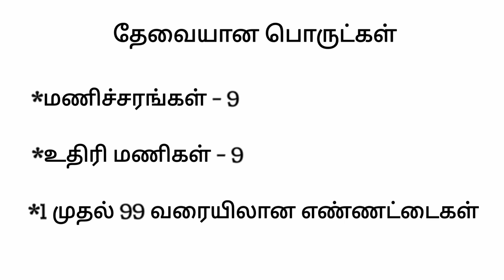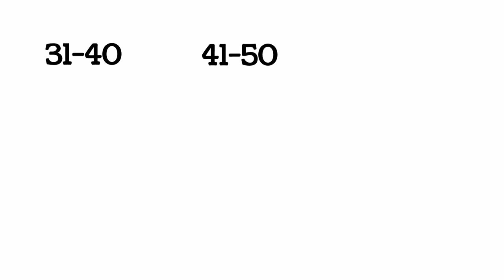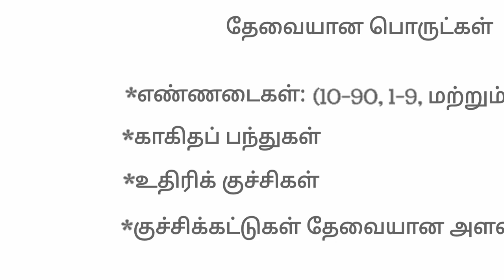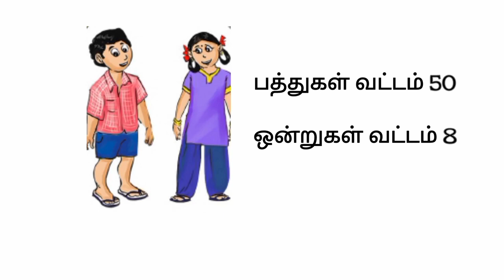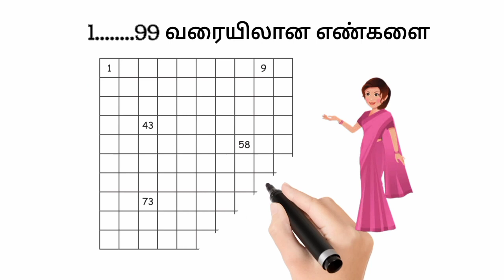Chapter - 1|Maths| Module 6 | Primary